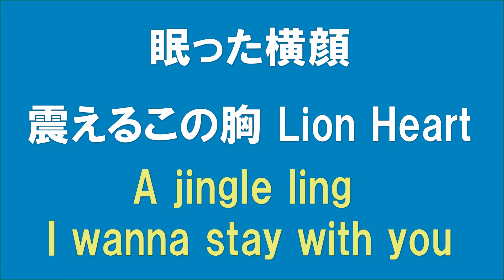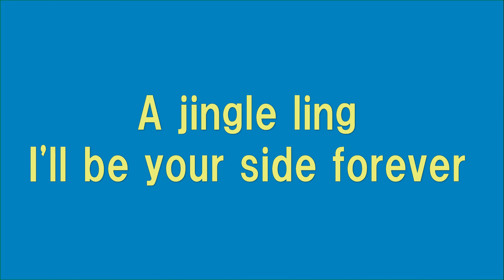ギターでつづる平成歌謡 SMAP(1) - らいおんハート‹男声キー／カラオケ版›【平成12年】